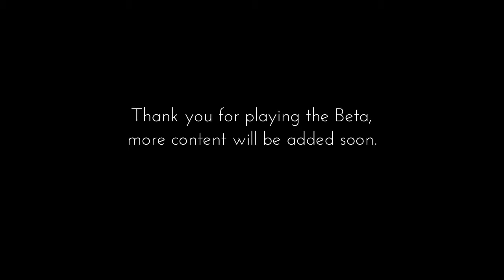Only If [Beta] - Part 2 - Owch, knife in the BUTT!!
Hey guys its Nick and this is the second part of Only If [Beta] and it seems really cool :) Hopefully we can go in the other door later but yeah I hope I get some recognition and get the full game for free later ;) So yeah thanks for watching and don't forget to like and subscribe!!